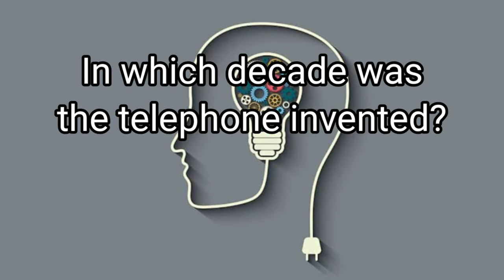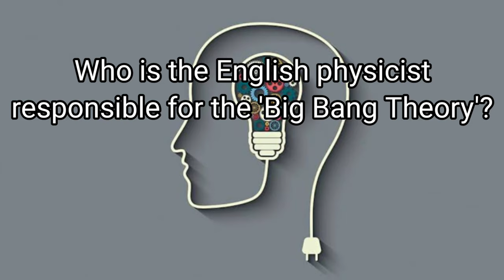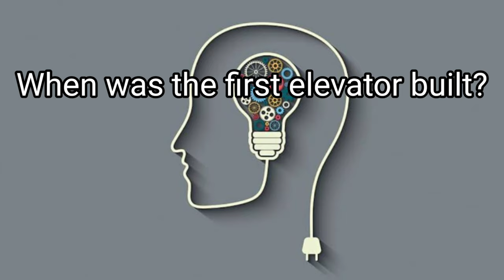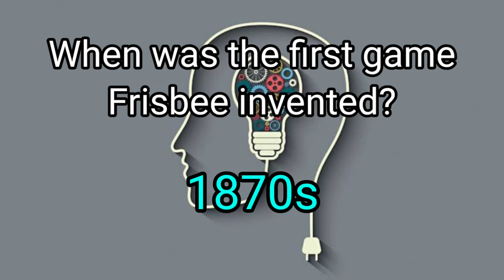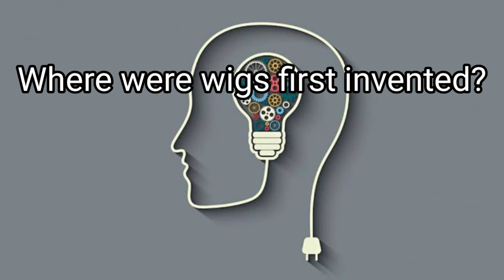GK About Inventions